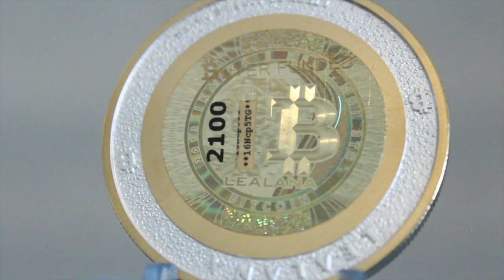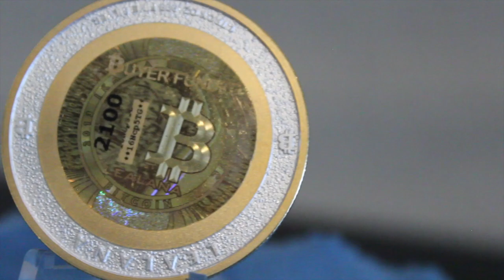2013 Lealana Silver 1 BTC "Gold B" RARE (1 of 10) - Physical Bitcoin Revealed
In June 2013, Lealana physical lite coins were announced as a friendly competitor to Casascius - but focusing on Litecoin. At the time, Litecoin was the second most popular cryptocurrency and is still considered the silver to Bitcoin’s gold.

In the months following their initial release, Lealana expanded its offerings to both .999 silver Litecoins and bitcoins.

Lealana is based in Hawaii and run by Noah Luis, better known as “smoothie.” The brand has a Hawaiian inspiration and features Hawaiian-Style artwork on the coins.

In 2014, Lealana paused sales due to regulatory concerns that were also faced by Casascius, but in May of 2014, Lealana resumed selling under a renewed framework of “buyer funded” coins.

Similar to how Litecoin was inspired by Bitcoin, so too was Lealana inspired by Casascius. This Silver “Gold-B” 1 BTC Lealana is the only Lealana coin with gold plating. Weighing an incredible 1.097 oz, It’s the same size and weight of the .5 BTC coin of the series but the partially binary edge is replaced by a smooth flat gold surface on which the hologram is placed.

Similar to the .1 BTC Lealana coin, the hologram features a gold B instead of a silver one. This coin is a direct counterpart to the Gold B Casascius and has identical specifications.

Seen here is one of only 10 buyer funded Black firstbit coins. There were 290 Black first bit coins produced and another 200 green first-bit coins made, bringing the total production to 500.

Narration curated from the "Encyclopedia of Physical Bitcoins..." by Elias Ahonen.